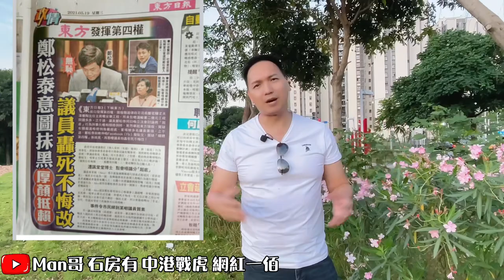1. 何韻X與立場又抽梅姐水, 為左搶焦點，無所不用奇技😡 2. 鄭松泰轉up東方起底，希望盡快DQ呢件嘢😒 3. 表達愛國被攻擊，梁烈唯改名，說明北上感自由👏🏻